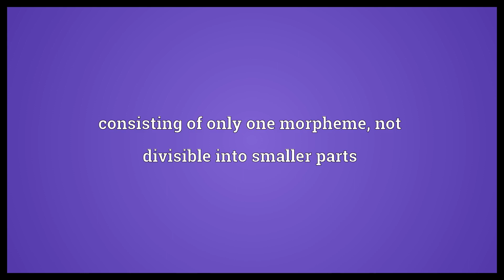Monomorphemic Meaning | Wordogram